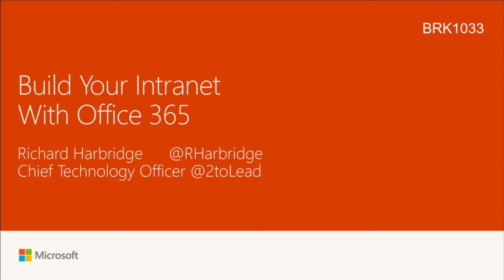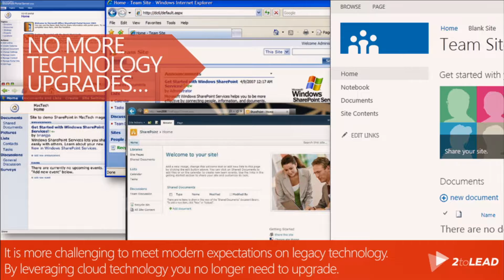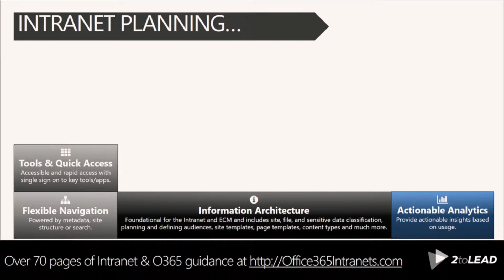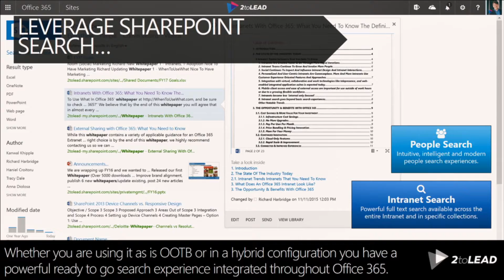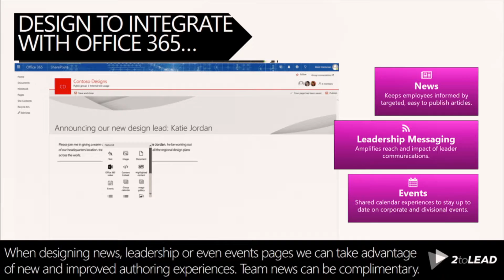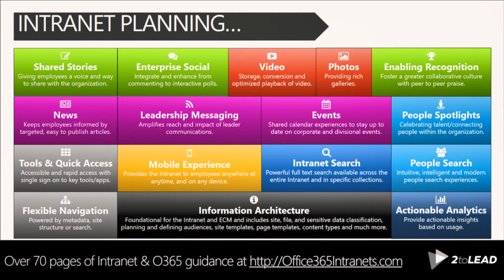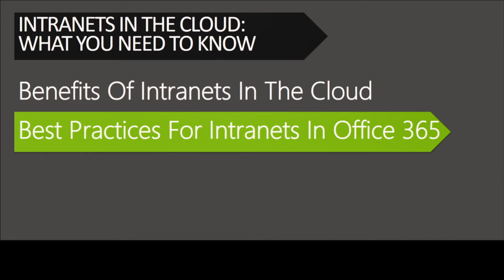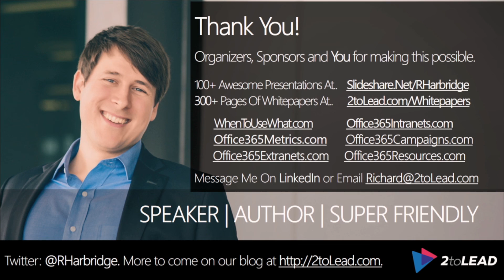Microsoft Ignite 2016 Build your intranet with Microsoft Office 365